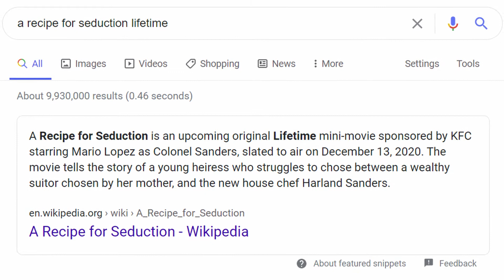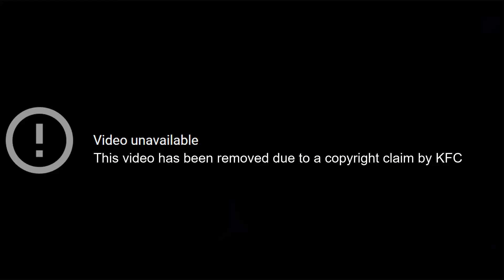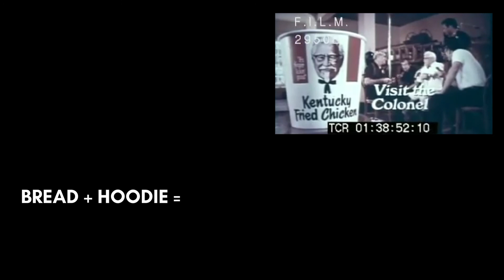So KFC Made A Movie...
Either KFC is really desperate, or really smart.